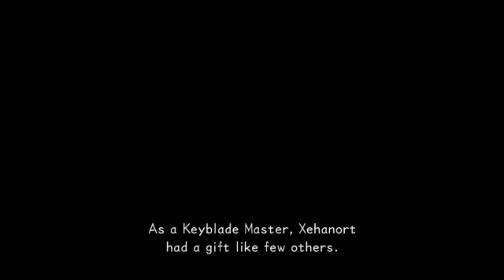Lets play: Kingdom Hearts Dream Drop Distance p1